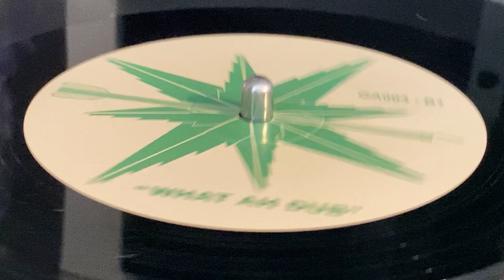What Ah Dub (GREEN ARROW POSSE feat JONNYGO FIGURE ~ What Ah Gwaan, B Side)